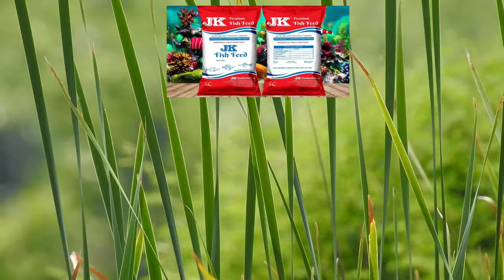FISHFEEDS AND CATTLE FEEDS मछली का दाना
मछली का दाना
FISH FEEDS AND CATTLE FEEDS
address-gangiwara squar to nagpur ring road near army public school bhesadand Chhindwara, Madhya Pradesh, India 480001

It is glad to inform you that
We are launching big fish feed mill in CHHINDWARA madhya pradesh.
for all fish farmers at low cost .